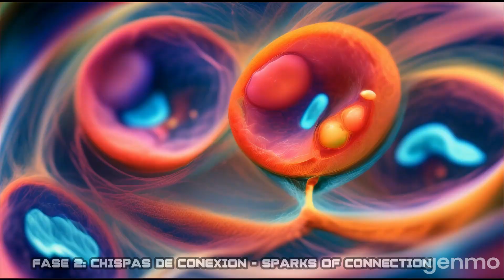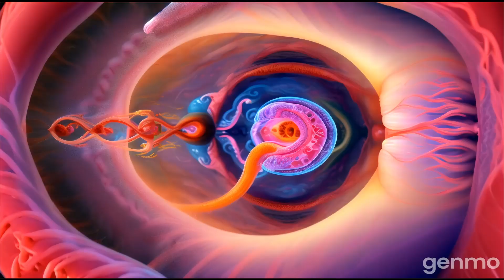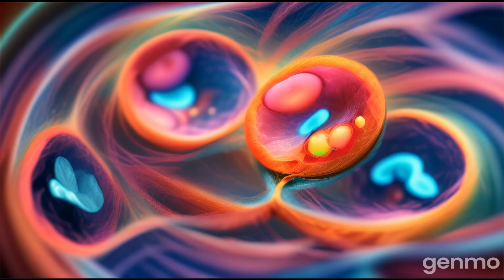MISIÓN DE VIDA ( MARCELO YAKKO - YAKKOSONICS )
Yakkosonics es un proyecto impulsado por Marcelo Yakko ( bajista y compositor) el cual se completa con 6  grandes músicos invitados.El álbum posee un total de siete tracks y será presentado en formato de singles , uno a uno.El concepto sonoro es de música metal instrumental fusión, donde se entremezclan diversas influencias sonoras, como el metal prog, el funk , la fusión instrumental...cada canción posee un tópico diferente respecto a su motivo, un mensaje diferente.Si les gusta el proyecto los invito a subscribir, compartir y dejar comentarios, nos ayuda de gran manera ese gesto.La banda en este tema
" Misión de Vida " es: Alex Suárez (guitarra) @alex_suarez_guitar
Diego Zamorano (bateria) @zdiegote Juan
John Rolls (teclados)  @johnrolls Marcelo Yakko ( bajo y teclados) @MarceloYakko
mix y mastering ( Fredy De Seta) (DZ studio) @dzstudio6784

 músicos que participan en otras canciones por estrenarse:
Martin Hairabedian (bateria) @chongroove
Nicolas Fernandez Macloughlin (bateria)
Marcelo Yakko usa cuerdas "Martin Blust" ( la mejor cuerda argentina) @martinbluststring
Escucha nuestra música buscandonos como : "Marcelo Yakko" (yakkosonics).